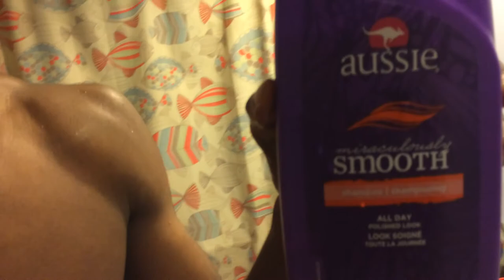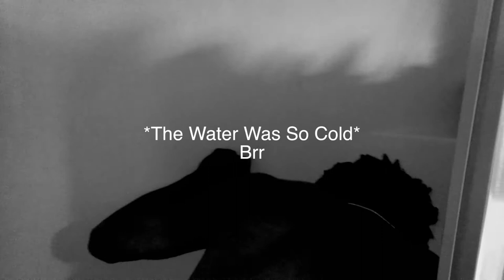HOW TO GET CURLY HAIR (BLACK MEN) |PRODUCT REVIEW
Product Links:
Aussie Miraculously Smooth Shampoo

Shea Moisture Curl Enhancing Smoothie

Shea Moisture Curl and Shine Shampoo